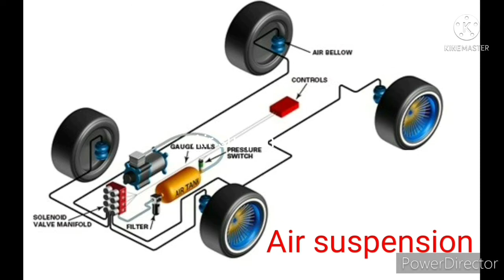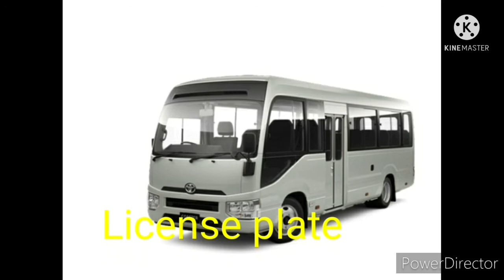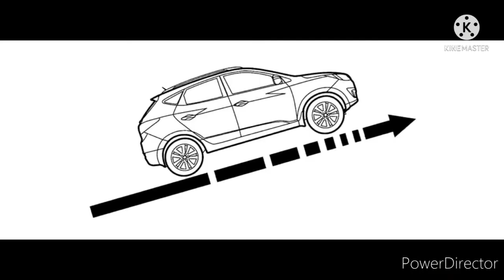Toyota Coaster Bus/Information#toyotabusinindianroads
In this video I am going to tell you about the Toyota Coaster Bus.
If you have any suggestions regarding my videos then you can comment in the comment section.